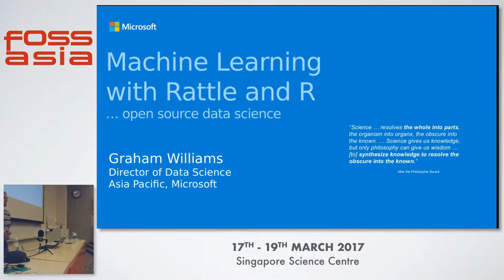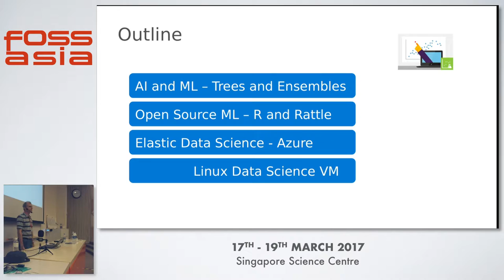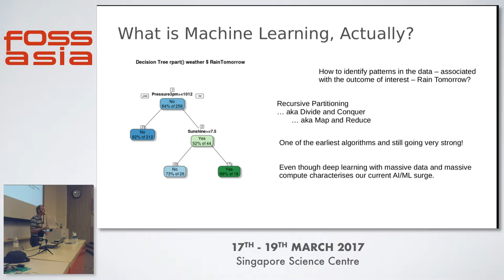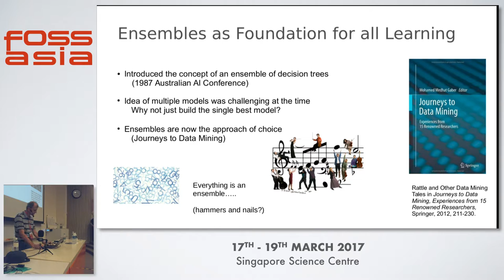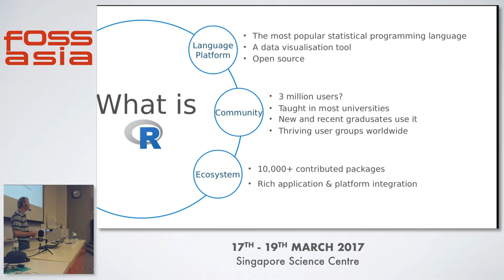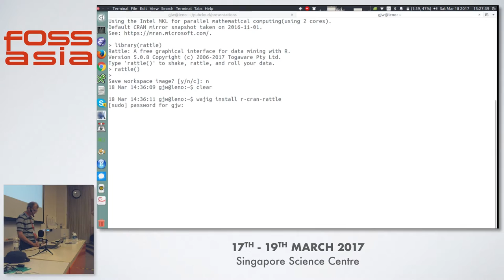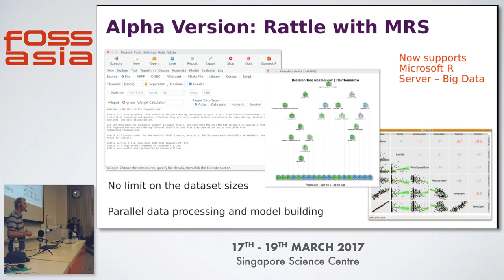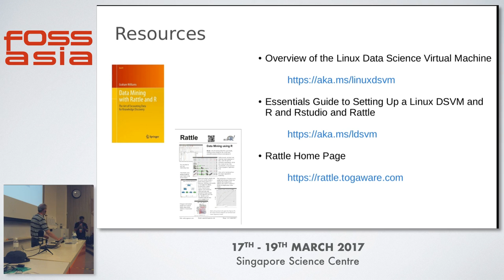Machine Learning using Open Source R - Dr. Graham Williams - FOSSASIA Summit 2017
Speaker(s): Dr. Graham Williams ()

Abstract:
The most popular ecosystem for Machine Learning and Data Science is the Free and Open Source Statistical Language  R. Over the past 20 years R has grown from a specialist tool for a handful of statisticians to an estimated 4 million users. This talk will introduce the R ecosystem for Machine Leaning. We will learn how Decision Trees are built through the accessible Rattle graphical user interface and showcase some of today’s developments in Big Data deploying Artificial Intelligence and Machine Learning technologies based on open source software.

(Type: Talk | Track: AI & Machine Learning | Room: Mendel (Ground Floor))